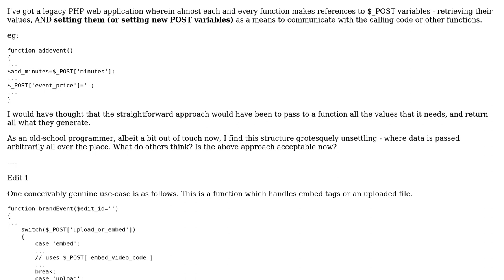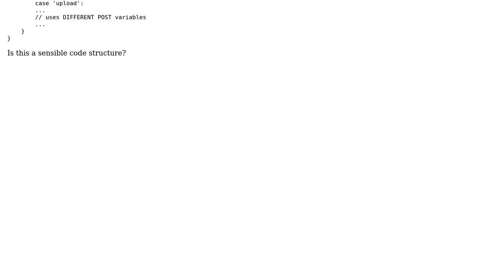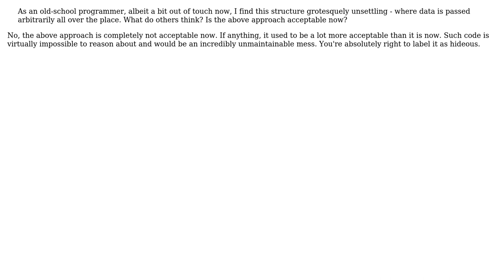Setting $_POST variables as a means of passing data / Not passing parameters in functions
Software Engineering: Setting $_POST variables as a means of passing data / Not passing parameters in functions

With thanks & praise to God, and with thanks to the many people who have made this project possible! | Content (except music & images) licensed under CC BY-SA | Music | Images & others | With thanks to user siliconpi user Falcon user DeadMG and the Stack Exchange Network Trademarks are property of their respective owners. You are responsible for your own actions.